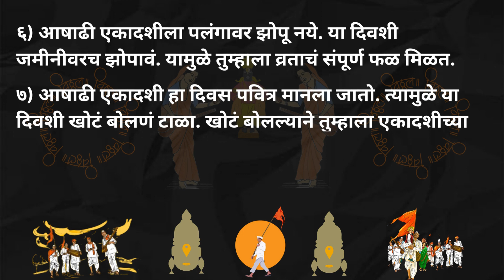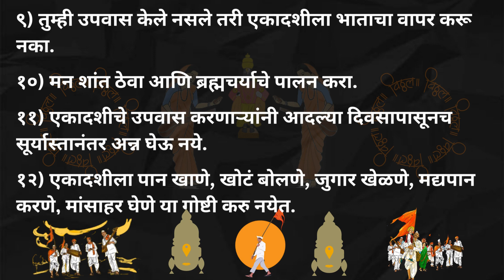आषाढी एकादशीला या चुका अजिबात करू नका | Ashadhi Ekadashi | Pandharpur News | Pandharpur Wari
आषाढी एकादशीला या १२ चुका अजिबात करू नका | Ashadhi Ekadashi |  Pandharpur News | Pandharpur Wari